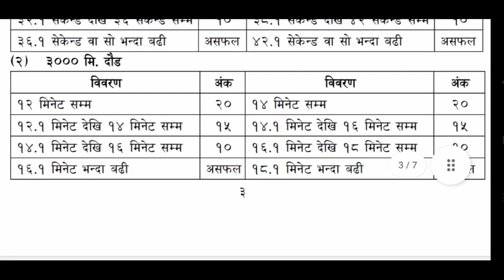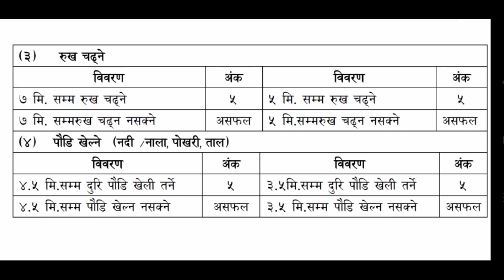प्रदेस न १ बन रक्षक पाठ्यक्रममा रूख चढने || पौडी खेल्ने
गण्डकी प्रदेश वाट बन रक्षकको विज्ञापन अब कहिले || NewvacancyforstyGuard public date
बनरक्षकको तलब४०,०००/- मासिक || forstyGuardMonthlysalary4000 || अन्य भत्ता सेवा सुविधा सहित